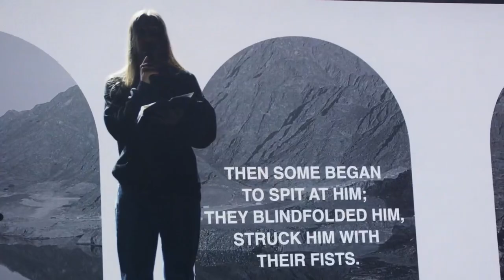WE ARE ONE Easter Experience - Scripture Reading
Here’s a moment from our Easter experience

SCRIPTURE REFERENCES:
Hebrews 12:2
John 19:2
Mark 14:65
Isaiah 53:3-5
Isaiah 53:10
Isaiah 52:14
Philippians 2:8-11